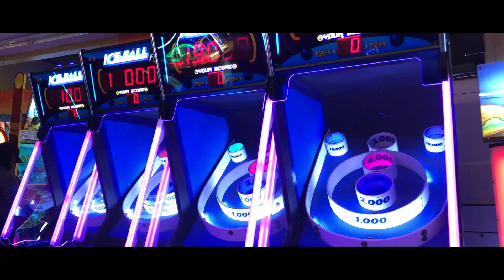Great Wolf Lodge, Grand Mound, Washington, USA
Location: Great Wolf Lodge, Grand Mound, Washington, USA
Drone: DJI Mavic Air
App: Filmic Pro
Cameras: iPhone 8 Plus, Insta360 One
Gimbal: Zhiyun Smooth 4